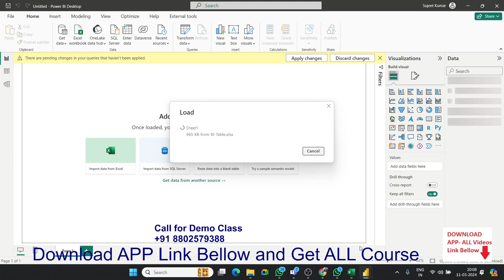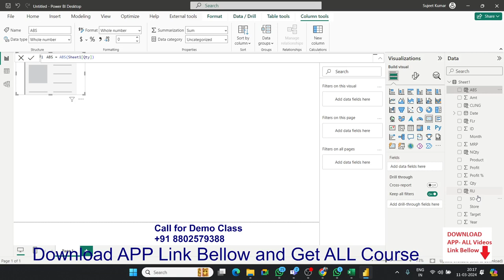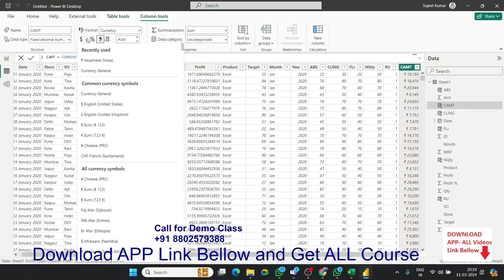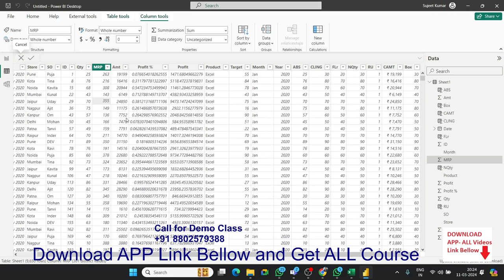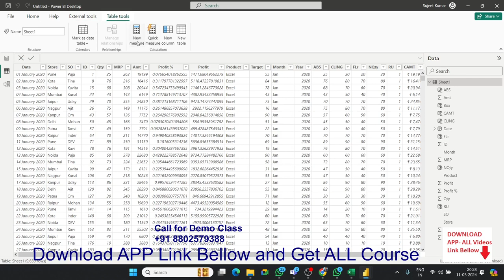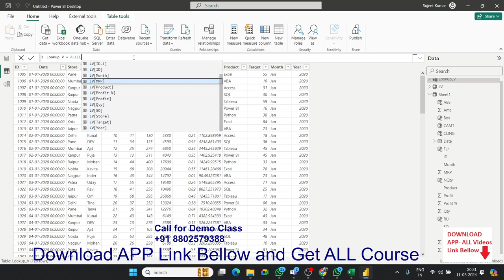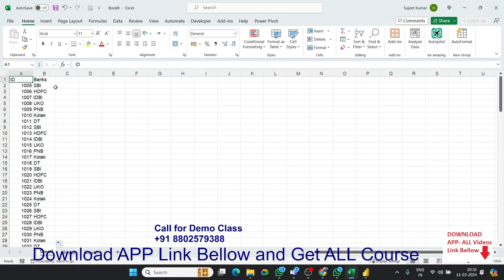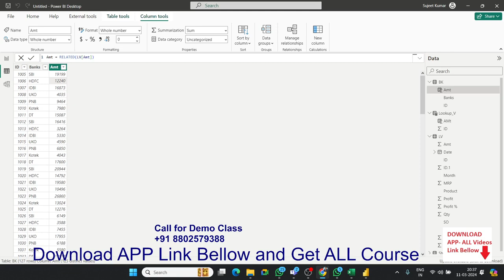Power BI Dax Function | Power BI Live Classes in Hindi